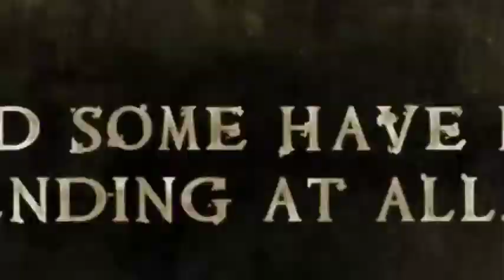Inferno - The Last Show Mystery Room Teaser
Mystery Rooms brings yet another super exciting mission to get trapped in. This time uncover a burnt theater's dark past. Only brave souls are invited to be a part of it.